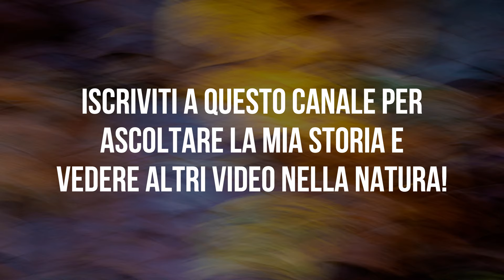Come tutto ha inizio - STORIA DI UNA FOTOGRAFIA - #001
In questo podcast, STORIA DI UNA FOTOGRAFIA, ti racconto la mia storia e come tutto ha inizio. Una serie di episodi dedicati alla mia vita di fotografo nella natura!

⛔️ IMPORTANTE!!!
Vuoi sostenere il canale e magari avere qualcosa in più? Puoi farlo qui
Puoi sostenermi con una donazione singola oppure con una donazione ricorrente che ti da anche l'accesso alla mia AREA RISERVATA in Discord ed altri vantaggi!
📓 DIARIO DI UNA FOTOGRAFIA
📸 LISTE AMAZON
Se acquisti da Amazon utilizzando questo link supporti il mio canale gratuitamente!